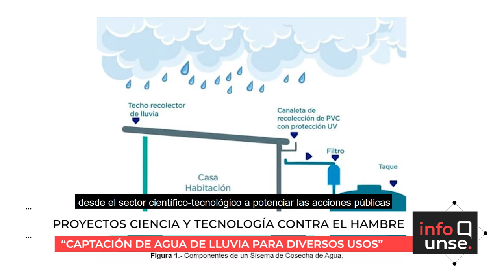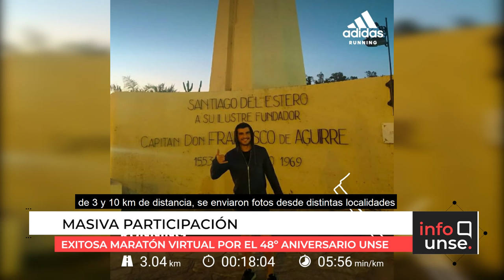INFO UNSE 18/06/2021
📺 En la edición de hoy, compartimos información sobre:

🔸El escudo heráldico forjado en hierro instalado en el Paraninfo de la UNSE.
🔸Inauguración del Banco Rojo en adhesión a campaña internacional contra la Violencia de Género.
🔸Proyecto científico de captación de agua de lluvia para diversos usos, seleccionado entre más de 400 propuestas.
🔸Cierre de la 1º Maratón Virtual con masiva participación.